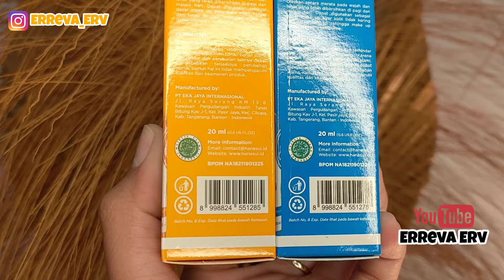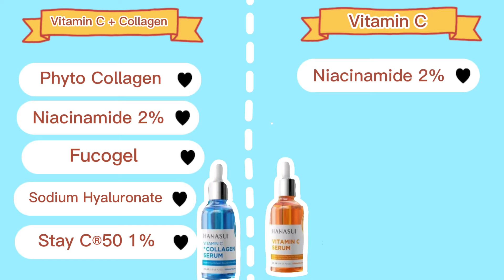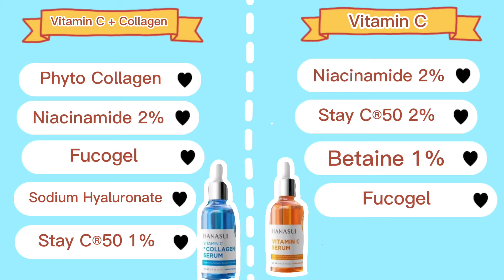Review Serum Hanasui untuk mencerahkan wajah dalam 14 hari ? | Serum produk lokal pencerah wajah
Assalamualaikum,

Hi semuanya ^^ di video kali ini aku mau sharing tentang salah satu serum super murah banget cuma 25k aja , Pastinya produk ini sudah BPOM, Halal, dan Dermatologycally tested , serum ini juga bisa di pakai untuk usia 15 tahun ke atas ya guys ^^